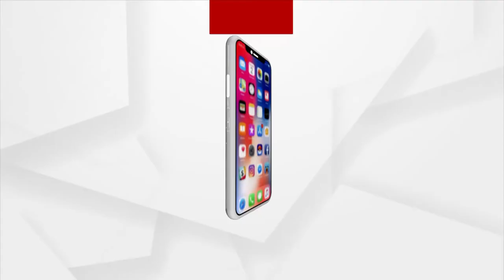ଭାରତ ପାଇଁ ଆଜି ଏକ ଐତିହାସିକ ଦିନ ହେବାକୁ ଯାଉଛି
ଭାରତ ପାଇଁ ଆଜି ଏକ ଐତିହାସିକ ଦିନ ହେବାକୁ ଯାଉଛି। ଆଜି ମିଳିତ ଜାତିସଂଘ ସୁରକ୍ଷା ପରିଷଦର ଏକ ଉଚ୍ଚସ୍ତରୀୟ ଭର୍ଚୁଆଳ ଓପନ ଡିବେଟର ଅଧକ୍ଷତା କରିବେ ପ୍ରଧାନମନ୍ତ୍ରୀ ନରେନ୍ଦ୍ର ମୋଦି ।